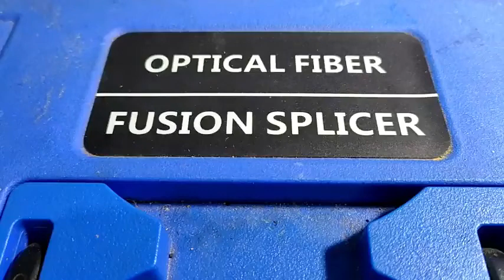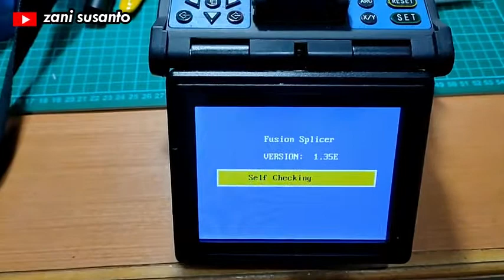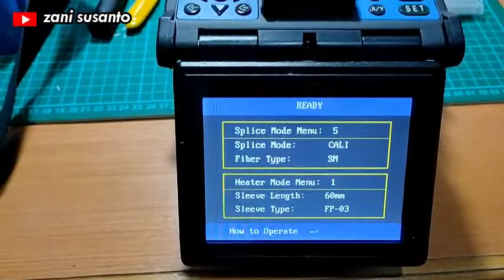Unboxing Optical Fiber Fusion Splicer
Fusion Splicer (Optical Fiber) is a device in a communication system used to connect the fiber optic ends. The existence of this tool is very important to make optimal optical cable infrastructure. In building a communication network, optical cable with a long size is needed from the beginning to the final destination, so that the connection process is needed.

Fusion Splicer is not only used for connection during the construction phase of a communication network, but also plays a role when repairing broken optical cables. Optical cable has a different arrangement with copper cables. In contrast to optical cables that require special tools to be able to connect the two ends.

Fusion Splicer utilizes thermal energy to be able to fuse both ends of the optical cable to be connected. This connection process will take place very briefly. Fusion Splicer works using a computer system that functions to regulate the two ends of the fiber cable automatically. The fibers in the optical cable will be arranged in parallel, then the electrode rod will melt the fibers to connect the two ends of the optical fiber. Attenuation produced by the Fusion Splicer is around 0.03 db, this depends on the quality of stripping and cutting the optical cable that will be connected.